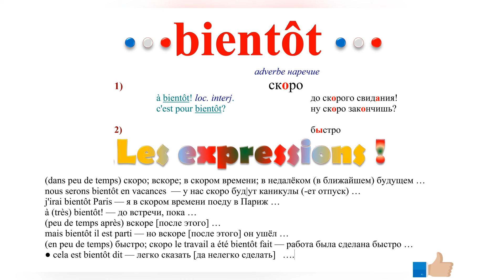Как сказать по-французски. Наречие – скоро, в скором времени. Adverbe bientôt